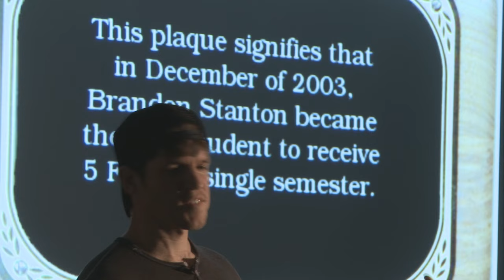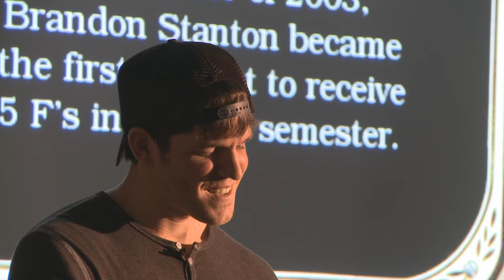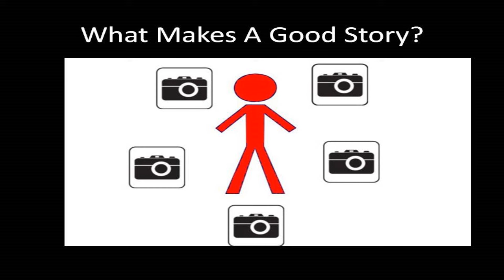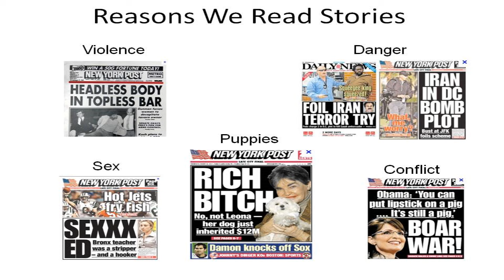Brandon Stanton: The Good Story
Brandon Stanton graduated from the University of Georgia with a degree in History. He traded bonds in Chicago for three years, before losing his job and moving to New York. In November of 2010, he started the photography blog Humans of New York. Today HONY is followed by nearly one million people, and is the fastest growing Arts and Humanities page on Facebook.  In December of 2012, Stanton spent two weeks gathering street portraits in the Islamic Republic of Iran.

This speech was given at TEDxColumbiaCollege in November of 2012, on the campus of Columbia University in the City of New York.